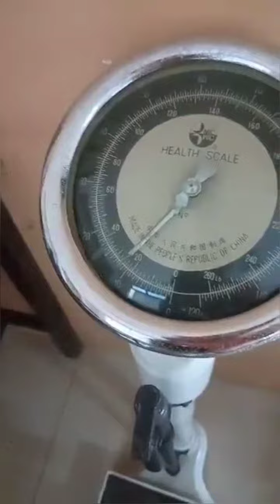Check up si ALEX 😂 PA BP DAW SYA😂